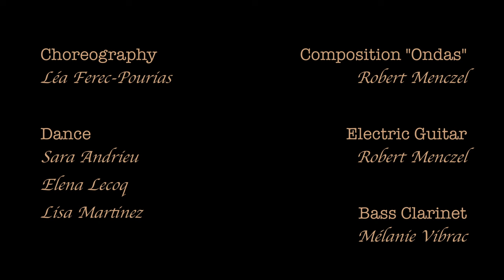COLLAPSAR (trailer)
Choreography: Léa Ferec-Pourias
Composition, electric guitar: Robert Menczel
Bass clarinet: Mélanie Vibrac
Dance: Sara Andrieu, Elena Lecoq, Lisa Martinez

CNSMD Lyon, 2019